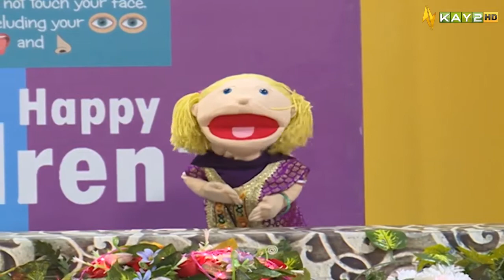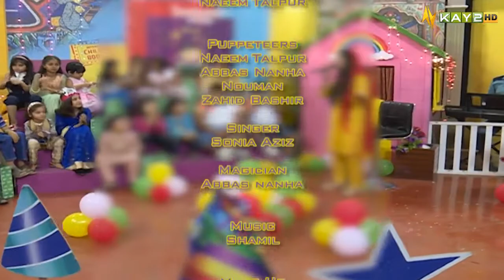Eid ul Fitr Special | Uncle Halpur Ke Duniya | 2nd First Day | K2 | Kay2 TV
Host:
Uncle Halpur
Mahnoor Altaf
Naeem Talpur